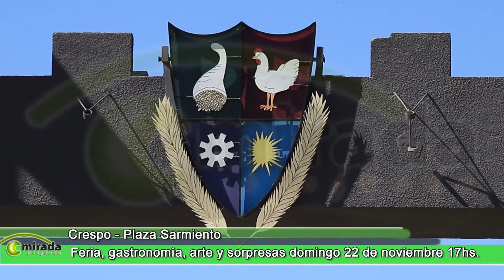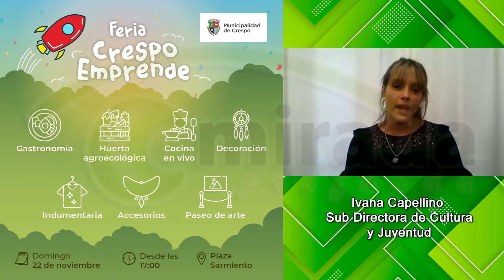CRESPO - ENTRE RÍOS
VUELVE LA FERIA CRESPO EMPRENDE
✅El domingo 22 de noviembre, nueva ‘Feria Crespo Emprende’, coordinada por la Municipalidad de Crespo. Será sobre calle 25 de Mayo, en la Plaza Sarmiento, a partir de las 17:00.
✅Respetando todos los protocolos sanitarios vigentes.
✅Será al aire libre y estará abierta a todo público.
✅Contará con un total de 23 stands en los que vas a poder encontrar propuestas de huerta agroecológica, decoración, indumentaria, accesorios, paseo de arte y literatura, gastronomía y también se ofrecerá un show de cocina en vivo.